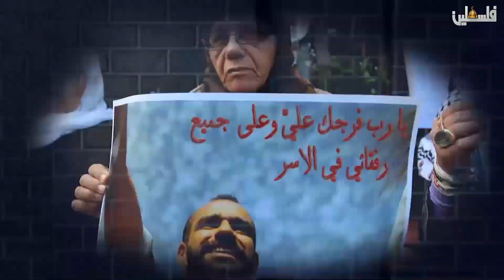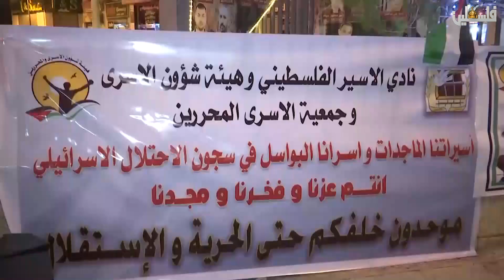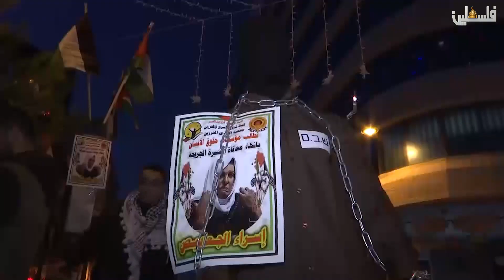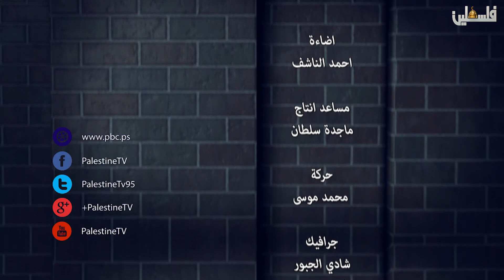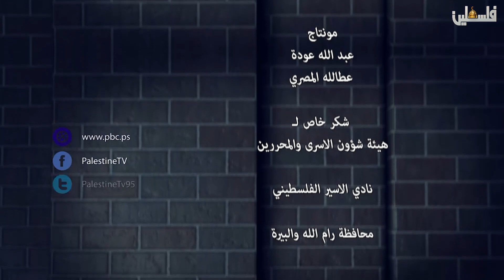عمالقة الصبر - "أسرى العبيدية - بيت لحم" 2018/12/27